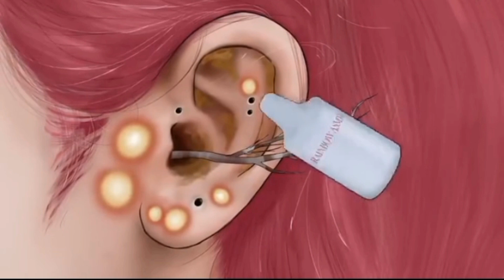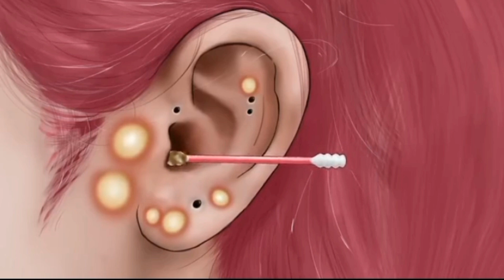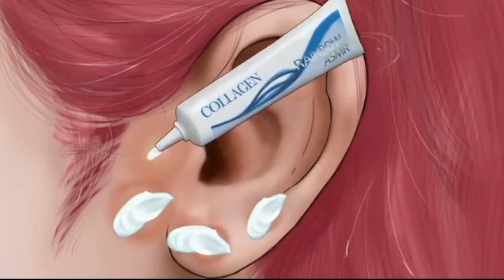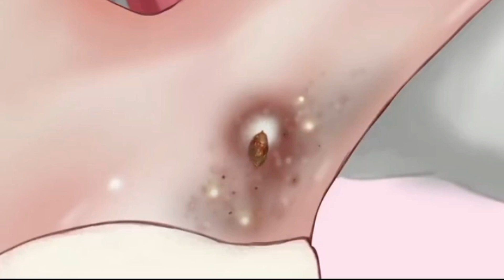ASMR Giant Acne Removal - Armpit And Ear Deep Cleaning Animation